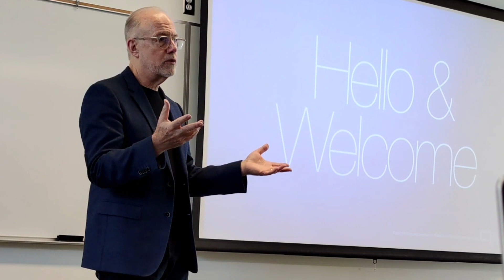Kalissa Prieto, Nicaragua | CSUN | January 2023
Check out this and other testimonials from our students who have participated in executive programs at CSUN.

Do you want to invest in your career and have an international experience?

IBS Americas offers 30 different short-term programs at universities in the United States, Europe and Brazil. These courses are held during the vacation months (January and July), with students of different nationalities and an international faculty composed by masters, PhDs and market specialists.

Participate in our selection process for scholarships and join this international experience that will boost your career!

and get all details.